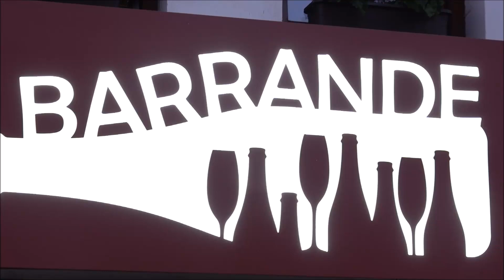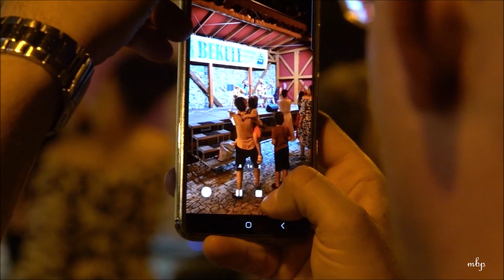DUO FUEGO před Barrande - 15. VIII. 2024